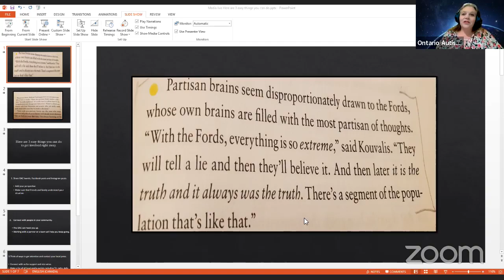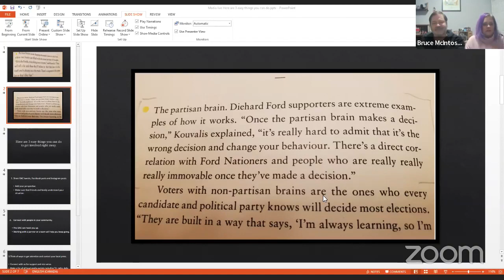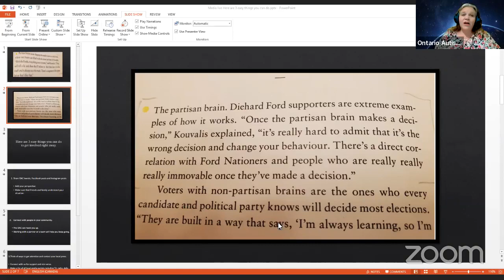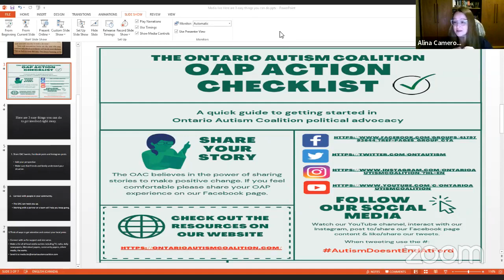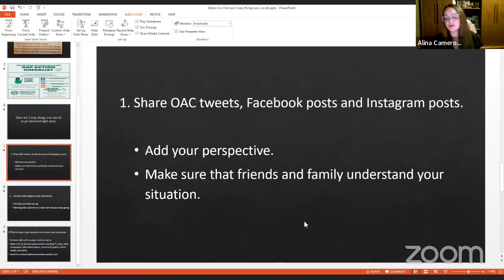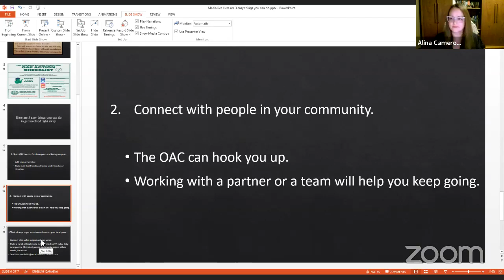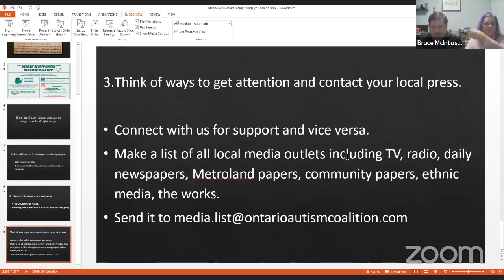“The Media.” Talking to the press and advocacy via social media.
We discussed, “The Media” i.e. the press and advocacy via social media. How do we keep our issues in the public arena? Who do we want to reach and why? As we hurtle towards a spring election, who do we need to convince to adopt needs based services for all in the province of Ontario? We’ll also touch on how to avoid wasting energy on people who will never buy in.